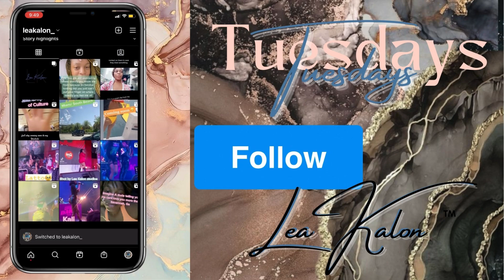Update Vlog from Lea Kalon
Hey yall so We are back with a few updates for the channel and as u can see there is a whole lot of new things on the horizon for the LEA AKLON BRAND. As always, Don’t forget to add me on all my other social media accounts by the same naming Lea Kalon.
Tik Tok shop name: Shop Lea Kalon
Amazon Storefront